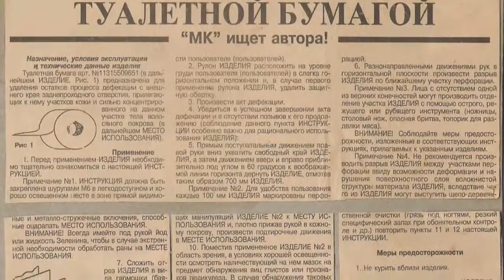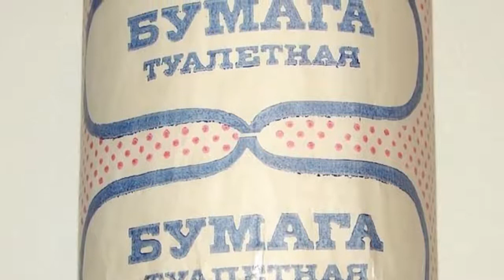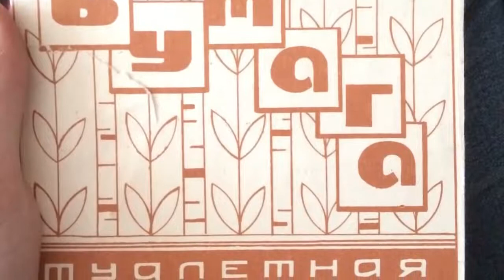Туалетная бумага в СССР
3 ноября 1969 года, в СССР случился невиданный технологический рывок - впервые начали производить туалетную бумагу. Специально для этой цели в Англии закупили оборудование, и 3 ноября в торжественной обстановке новую линию наконец запустили.

Но граждане "самой передовой державы мира", первой полетевшей в космос еще 8 лет назад, не оценили заботу государства и не желали платить деньги за абсолютно бесполезный, по их мнению, товар. Так что, советской пропаганде даже пришлось начать широкомасштабную кампанию по рекламе новой продукции. Выпускались брошюры, была реклама этой "диво-вещи" в прессе, в кинотеатрах перед началом фильмов крутили "журналы" про туалетную бумагу, а для распространения новой продукции директоров некоторых крупных учреждений даже обязали в принудительном порядке приобрести для своих туалетов 10 тысяч рулончиков.

Однако, несмотря на все усилия, газеты еще долго не покидали сортиры Великой Страны. Заходя в туалет, и располагаясь в нем надолго, житель самой читающей страны в мире брал в руки подвешенную в туалетах и уборных советскую газету и поневоле вычитывал из нее несколько идеологически правильных фраз о преимуществе социалистического строя над капиталистическим. И происходило это не на партийных собраниях – а в момент особого состояния души.

И вместе со свинцом от типографской краски в задницу советского гражданина втирались вся газетная мудрость марксизма-ленинизма и руководящей и направляющей силы советского общества – КПСС. А с появлением туалетной бумаги стали нежнеть задницы советских людей и рушиться их идеологические установки...

Потому когда вы слышите фразу о том, что мы «просрали СССР», можете смело воспринимать ее не в переносном, а в буквальном смысле.